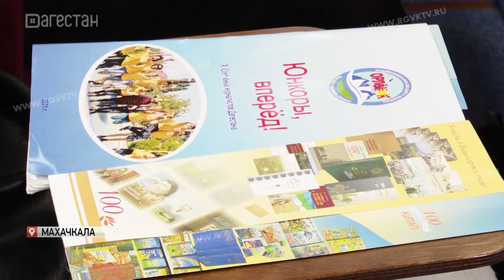Слёт юных журналистов прошел в Махачкале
Республиканский слёт юных журналистов Дагестана прошел в Историческом парке «Россия – моя история». В нем приняли участие, как начинающие, так и известные, журналисты со всего региона.